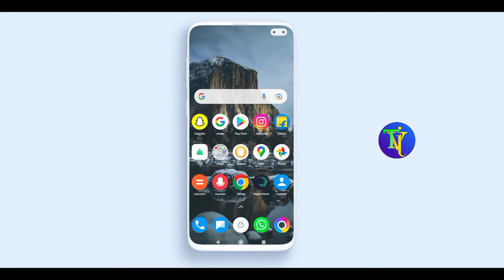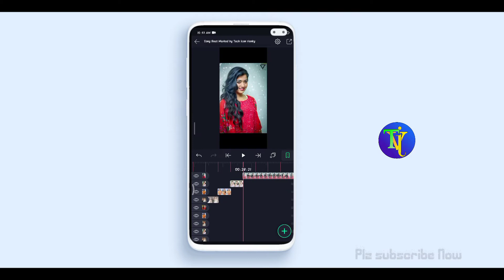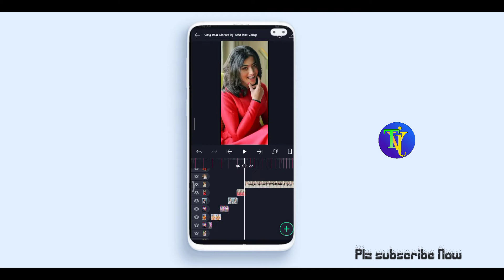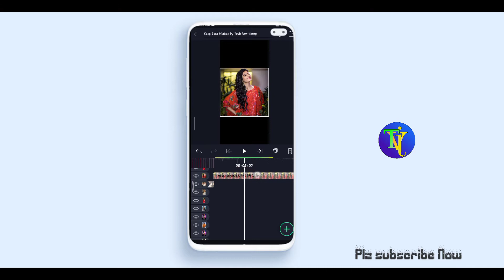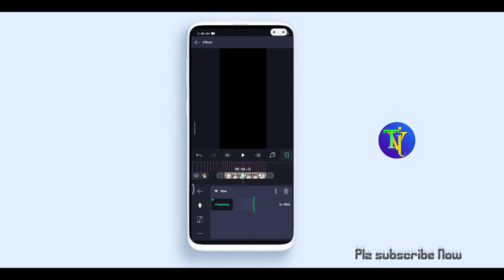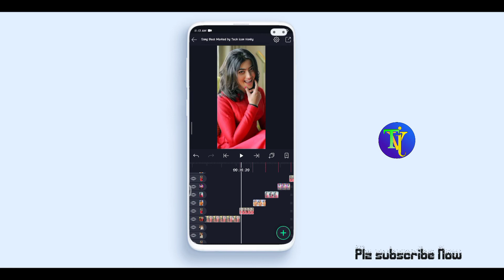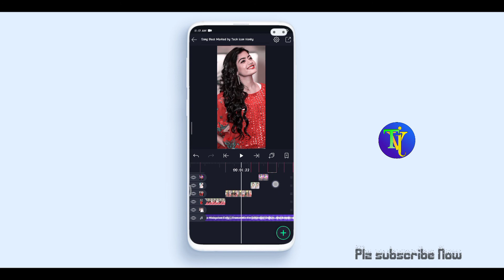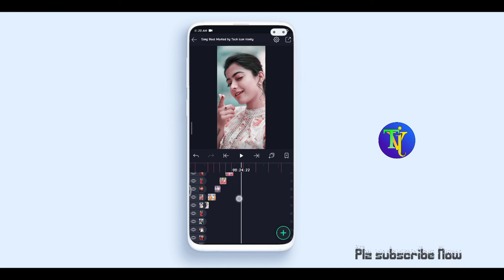New trending Video editing || with tutorial explanation Google assistant || alight motion video edit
కొంచం కొత్తగా ఉంటుంది అని చేస మీకు ఎస్ప్లేన్ చేసేది నేను కాదు గూగుల్ అస్సిటెంట్
మరిన్ని వీడియోస్ కి మన ఛానల్ నీ సబ్స్క్రయిబ్ చ్చెయ్యడం మాత్రం మర్చిపోకండి.
ఈ వీడియో కోసం ఒక్క రోజు టైం పట్టింది
don't skip